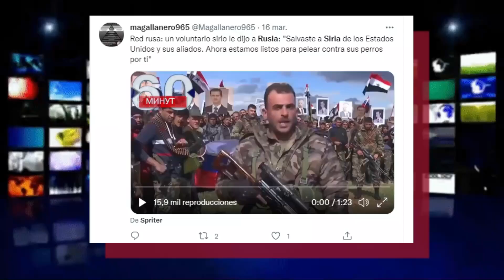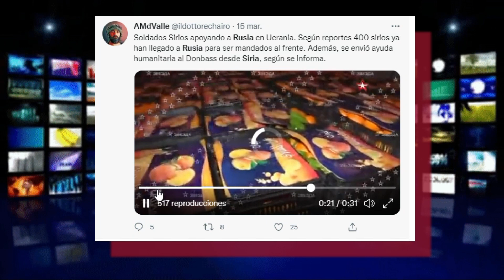Siria promete enviar a Rusia 40 MIL COMBATIENTES para luchar en Ucrania ¡Últimas Noticias hoy!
ÚLTIMAS NOTICIAS HOY: Y no solo S1ria va a enviar tropas a Ucrania, otros países que apoyan a Rusia también han decido enviar soldados a combatir.